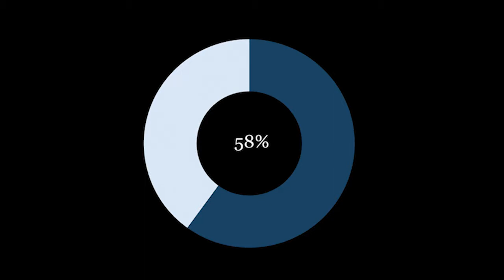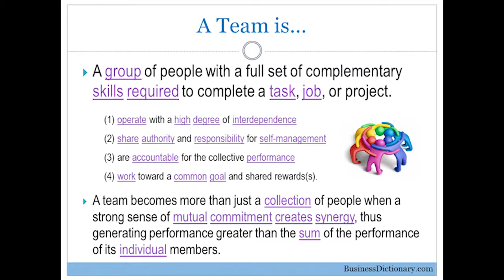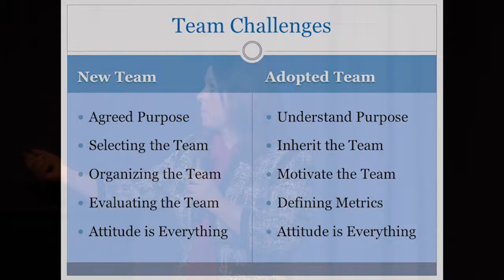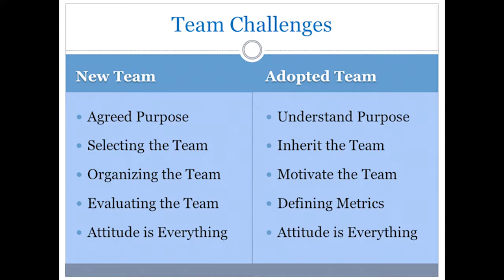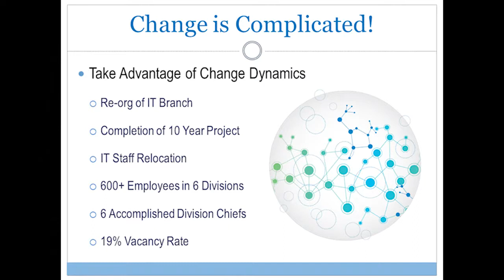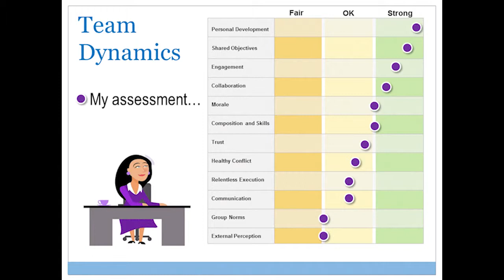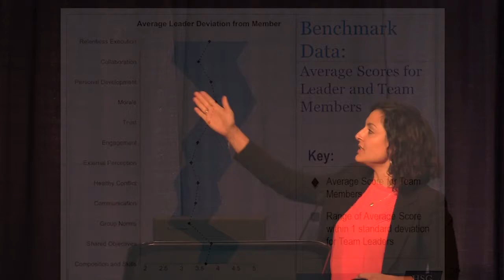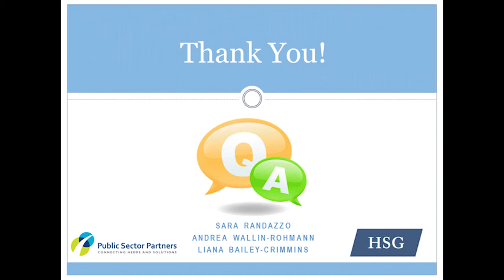GT2015 Session 9 - Measure To Set Up Success - HSG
Education Session 9 - Measure to Set Up for Success: Tools to Get Ahead of the Curve
Speakers: Sara Randazzo, Client Services Executive, HSG
Liana Bailey-Crimmins, CIO, CalPERS
Andrea Wallin-Rohmann, Chief Deputy for Policy, CA Dept of Technology

Description: As the world around us changes, ambitious leaders need a reliable metrics tool kit for setting up high-performance teams and getting them up to speed to address the challenges at hand. This session will present tools for game-changing leaders to understand and leverage their high performing teams. In this session, Liana Bailey-Crimmins from CalPERS will share data-driven insights on the experience of building and managing a high-performance team. Based on our global benchmarking research, we’ve devised an exercise that will engage attendees in getting a head start on common team opportunities in low scoring areas.

 Expected Outcomes: Participants will engage in an exercise that lets them come away from the session with key takeaways related to a common low scoring attribute (i.e. decision-making, communication) that will allow them to begin the dialogue with their team and start taking actions to addressing that issue.

Intended Audience: Senior executives with high-performing teams, or wanting to build high-performance teams

This video was filmed at the Feb 4, 2015 Government Transformation Forum in Sacramento, CA